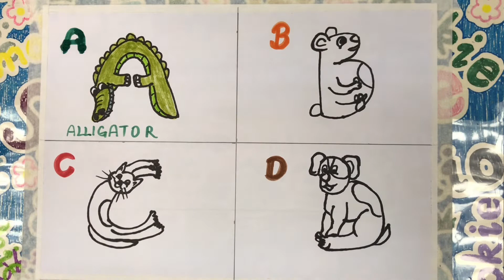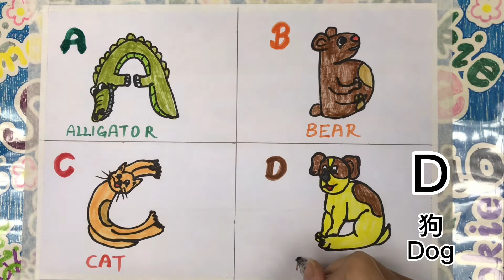ABCD Letter and Word｜ letter of the alphabet｜学英文字母｜字母歌